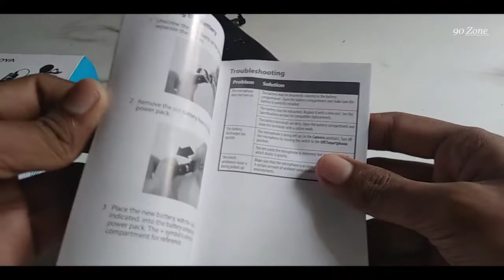Boya By-M1 Microphone Unboxing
Tags -

How To Verify Boya By-M1 Microphone Real Or Fake Check,
Verify,
Verify boya,
Verify boya mic,
Boya By-M1,
Boya By-M1 Microphone,
Boya By-M1 Microphone Real Or Fake Check,
Boya By-M1 Microphone Real Or Fake,